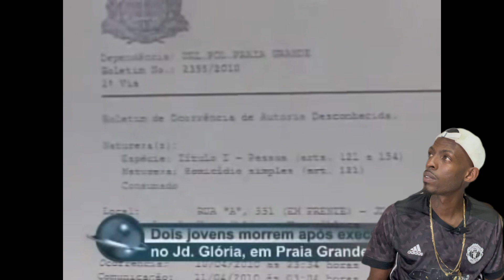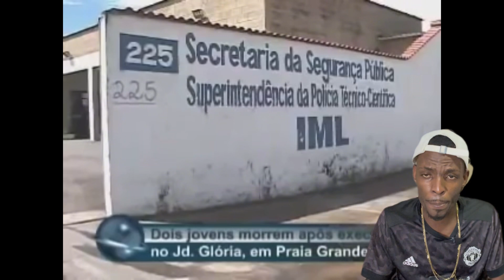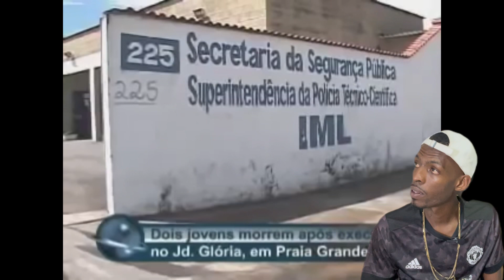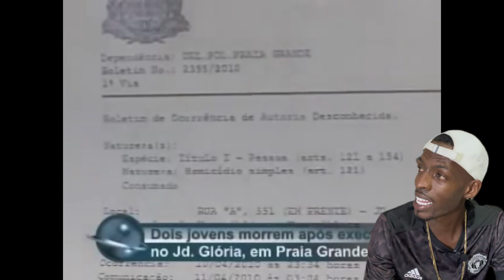Reportagem sobre a Morte do MC Felipe Boladao em 2013